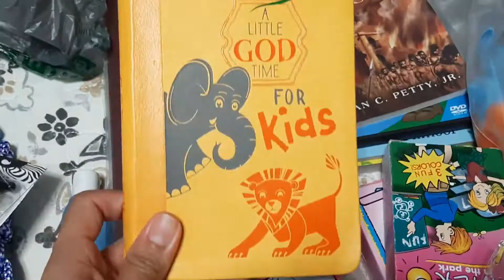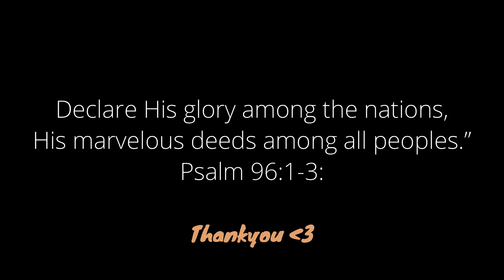My First Missionary Trip | NAVAJO NATION @ Window Rock, Arizona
Hi friends, and thanks for clicking on this video. This is an intro  to our missionary trip to the Navajo nation. This is the 1st of a series of vlogs coming soon.